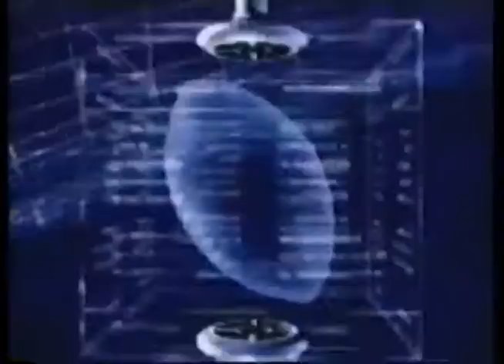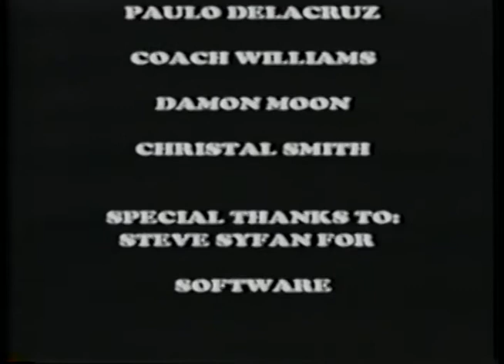North Hall Football 2002 Highlights